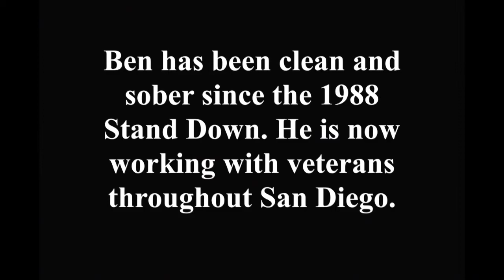Ben Rodriquez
Ben is one of the original Stand Down Babies the first Stand Down held in 1988. Ben has been clean and sober since that time. He is now working with veterans throughout San Diego.